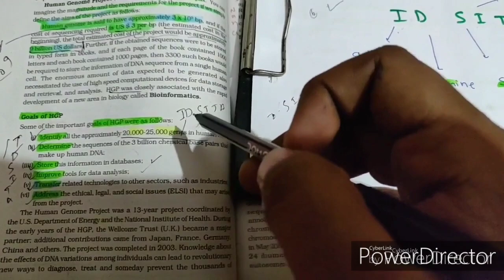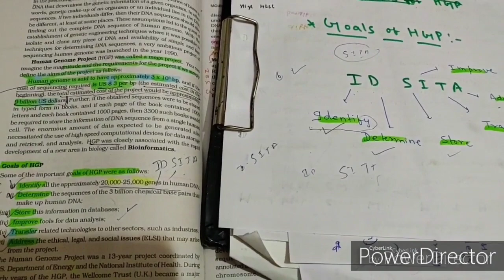TRICKS OF GENETIC CODE +DNA FINGERPRINTING + G.M CRITERIA + GOALS OF HGP